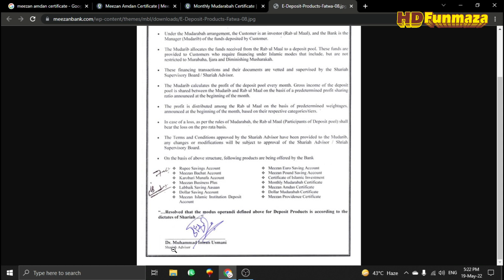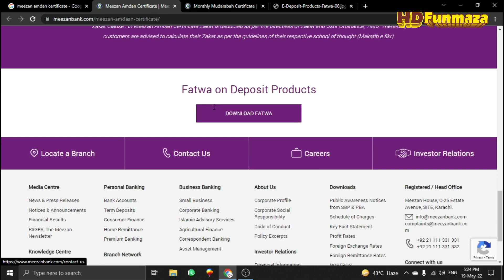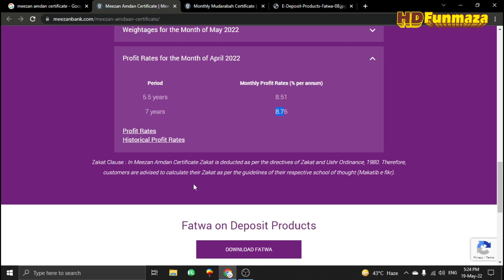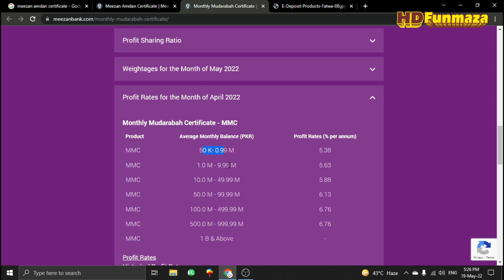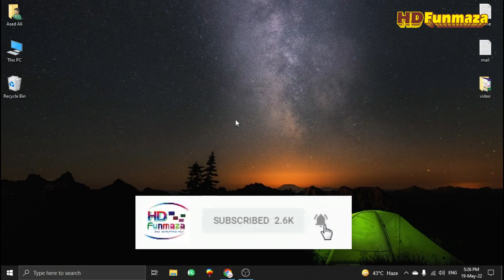Best New Meezan Bank investment plan | Meezan Bank investment New Monthly Profit 2023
in this video, I am going to Best New Meezan Bank investment plan for big profit in your investment Meezan Bank investment New Monthly Profit 2023 al Meezan Mahana Amdani fund account give best profit rate and Meezan Mudarabah certificate give monthly profit in your investment.

NBP latest profit rates 2022 | Best investment Plan for Monthly income

Technology information
IT-related
Tech video
Unboxing, review
Blogging